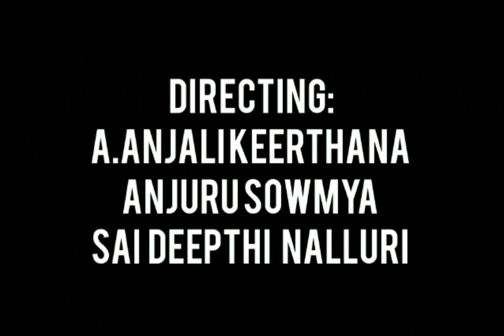Do's and Don'ts in a Dental Clinic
rules to remember in dental posting- the video will help us in explaining - how do you dress in a dental clinic, clinical rules, Dos and Don'ts of the dental clinic, clinicodectum?